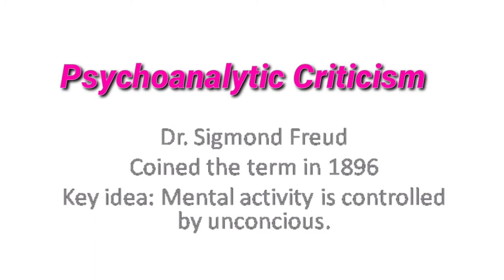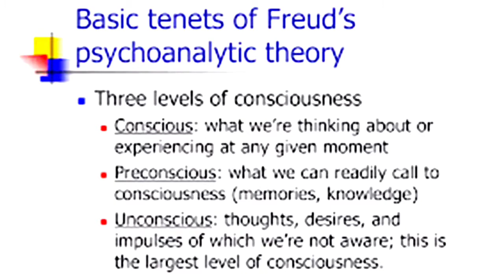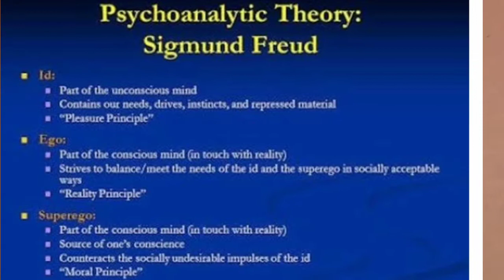Psychoanalytic Criticism of Freud | Useful reference for BA English,UGC/NET aspirants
Psychoanalytic Criticism of Freud-Useful reference for BA English,UGC/NET aspirants.Personality theory, psychoanalysis,psycho sexual stages based on Sigmond Freud.